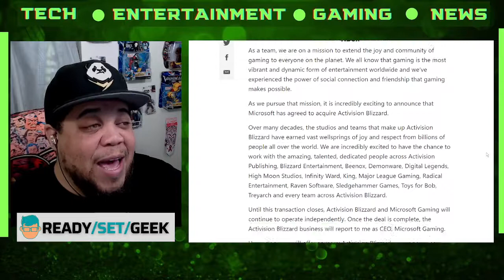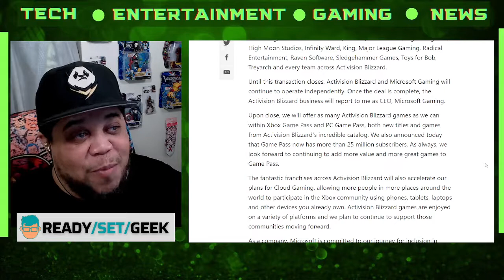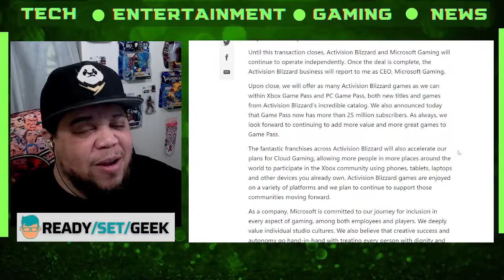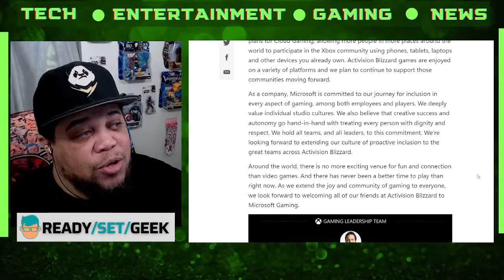MICROSOFT (XBOX) ACQUIRES ACTIVISION/BLIZZARD | REACTION | READY SET GEEK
CAN MICROSOFT & XBOX GAMING SAVE ACTIVISION/BLIZZARD FROM DESTROYING ITSELF? ARE YOU EXCITED TO SEE SOME NEW LEADERSHIP COMING TO TAKE OVER AT ACTIVISION/BLIZZARD AFTER THIS ACQUISITION?

ORIGINAL VIDEO:
ARTICLE/SYNOPSIS:
XBOX TWITTER -

YOUTUBE STARTER KIT:
SUB GOAL ​ 82.50% 1.65K/2.0K

YOU CAN FIND ME ON:
PS4: TheGuardian510
MAILING ADDRESS: COMING SOON..